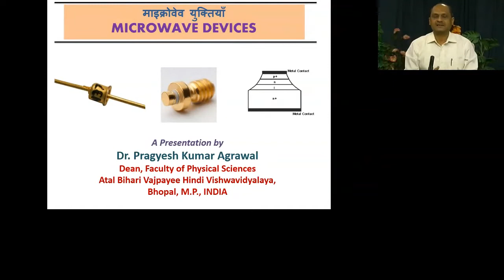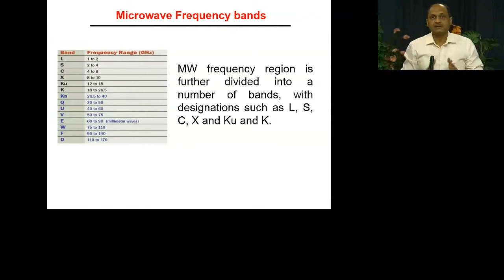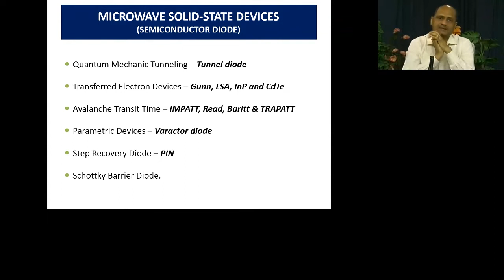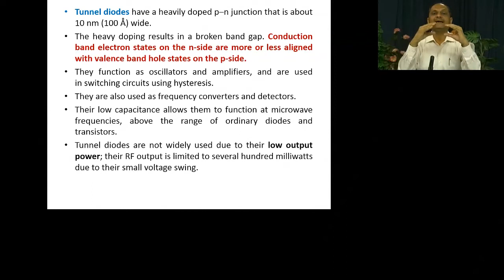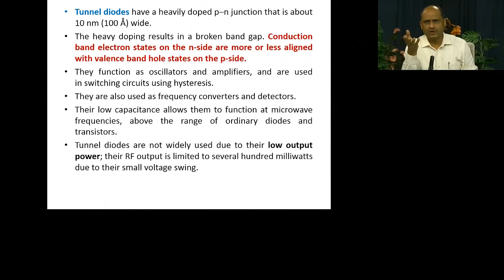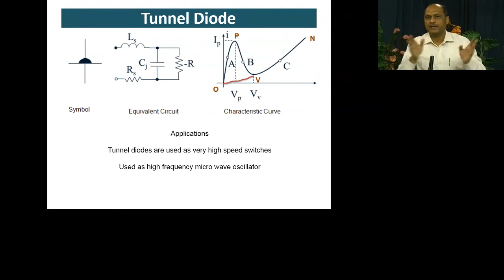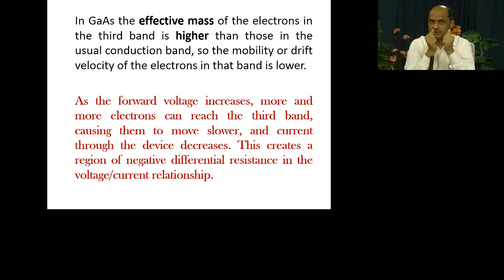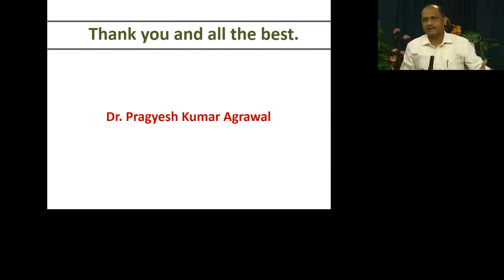Dr. Pragyesh Kumar Agrawal 25 Oct 2018 M. Sc. 1st Sem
Microwave Devices